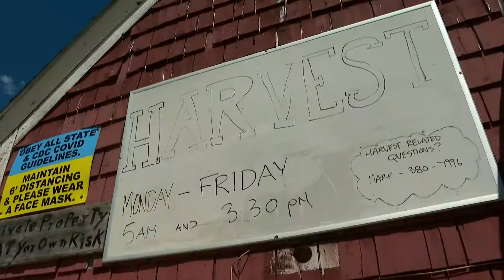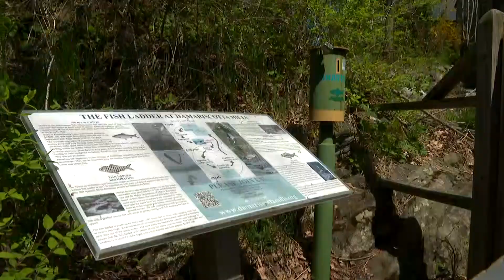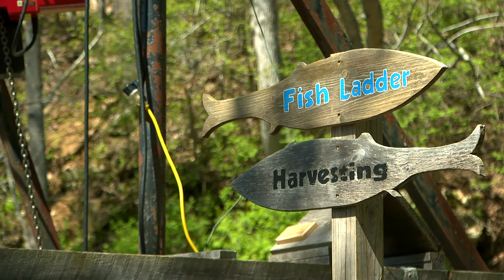Alewives make their return to Maine's waterways with a splash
The little fish come back in droves each spring, and they are known as keystone species by biologists because of how many other animals they help support.